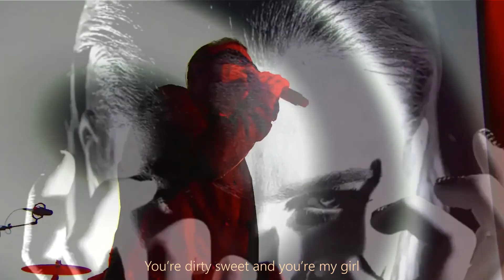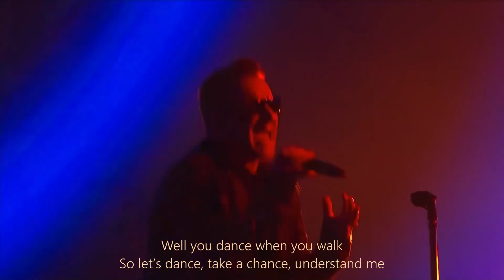U2 - 😘 New"Edit"🎶 Bang" A Gong"🎧 😜 (Get it On") 💚🤍🧡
😘 New"Edit"🎶 Bang" A Gong"🎧 😜 (Get it On") 💚🤍🧡